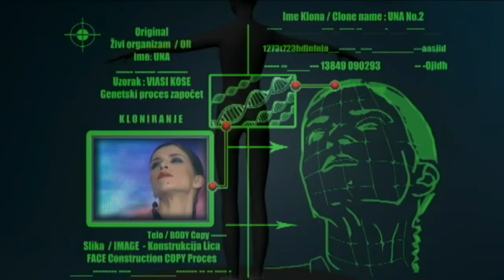"UNA No.2" - Film Stevana Aleksića / Official Trailer #1 (2014)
"UNA No.2" - Film Stevana Aleksića / Official Trailer #1
Van Alex Production / Beograd 2014.
Scenario + Režija + Montaža by Stevan Aleksić
Kamera + Rasveta + Atmosfera by Iva & Stevan
Uloge: Iva,Stevan,Dubravka & Olga
Pogledajte ceo film ! :)))